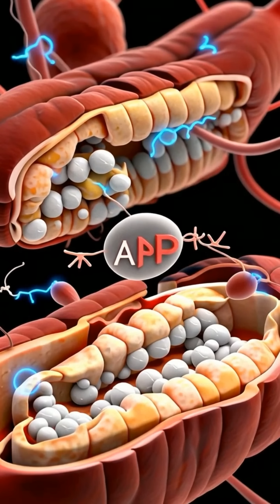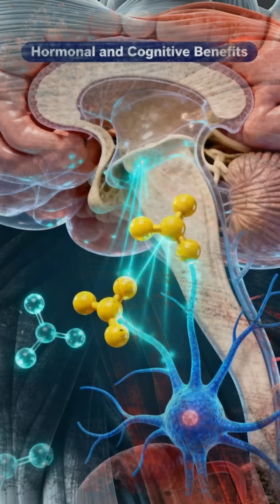What Creatine Really Does Inside Your Body — 3D Microscopic Breakdown for Men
Discover what creatine truly does inside the human body—explained through ultra-realistic 3D microscopic CGI animations.
This video breaks down the cellular, muscular, and neurological effects of creatine in men, revealing how it supports ATP production, strength, performance, and male vitality at the molecular level.

You’ll see everything from:
✔ Creatine absorption in the gut
✔ Transport through the bloodstream
✔ Uptake into muscle cells
✔ ATP regeneration in mitochondria
✔ Performance benefits
✔ Cognitive and hormonal support

This is the most visually detailed scientific breakdown of creatine on YouTube.

If you’re a man using creatine—or considering it—this video explains exactly how it works inside your body.